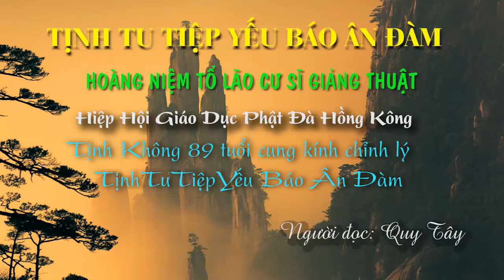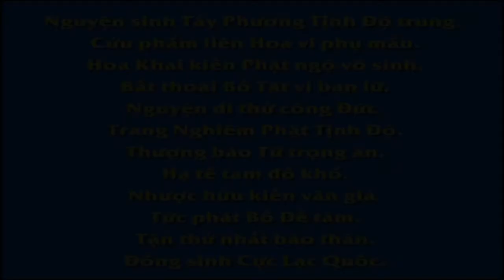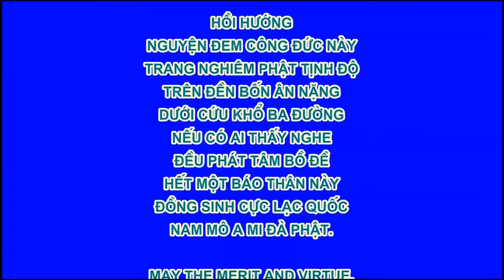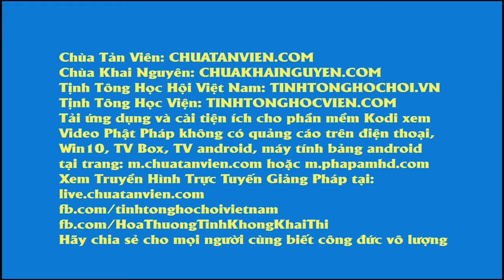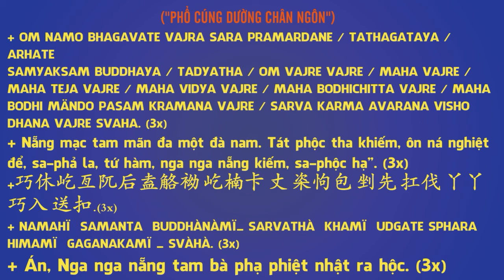Mới Tịnh Tu Tiệp Yếu Báo Ân Đàm, Phần 10, Lễ Thứ 9, Pháp Âm HD